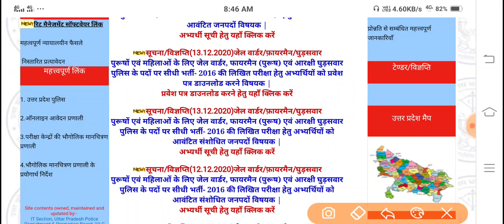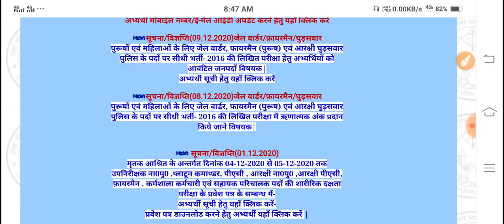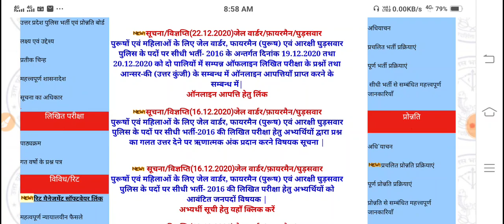UP Sub inspector Vacancy 2020 | UP SI New Vacancy 2020 | UP Daroga Bharti 2020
Your Quries:

upsi news
upsi update
Upsi bharti
Upsi notification
Up si bharti 2020
Up si